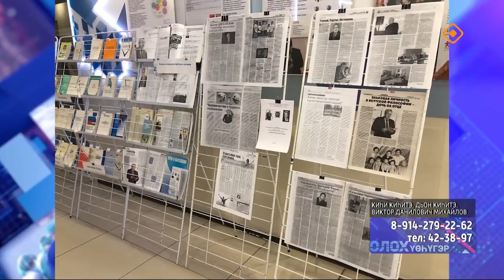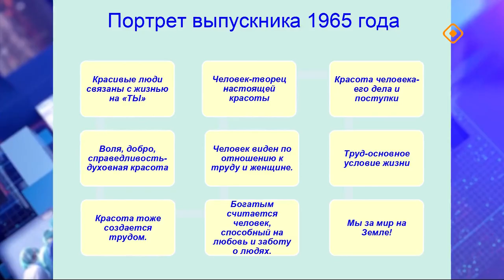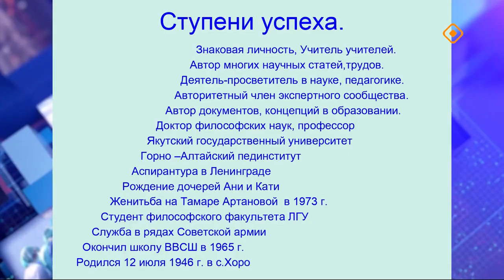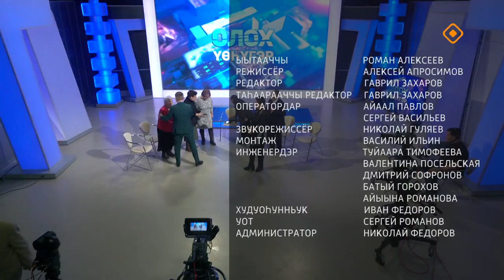«Олох үөһүгэр»: Киһи киһитэ, дьон киһитэ – Виктор Данилович Михайлов (19.09.24)